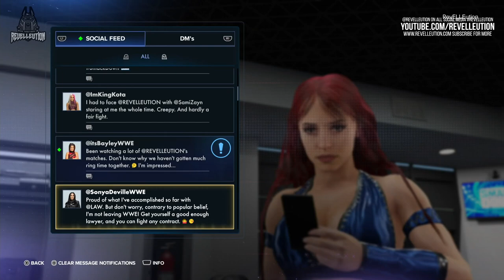WWE 2K23 MyRise #16: Ding Dong ELLE-O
Elle has plenty of enemies in WWE 2K23, but her latest rival Bayley won't go down without a fight, or three!